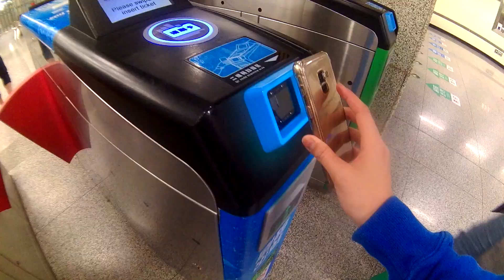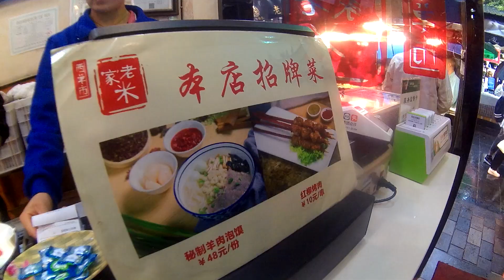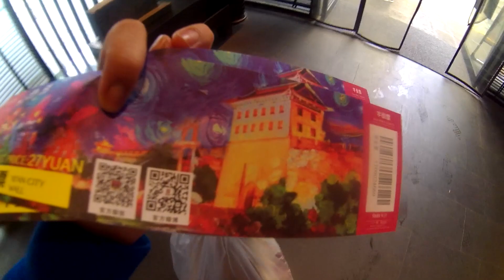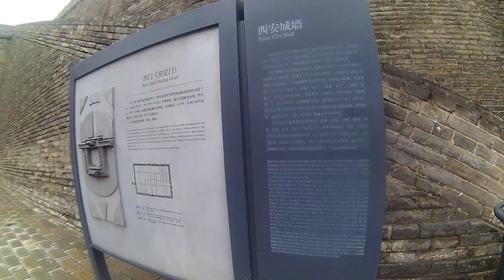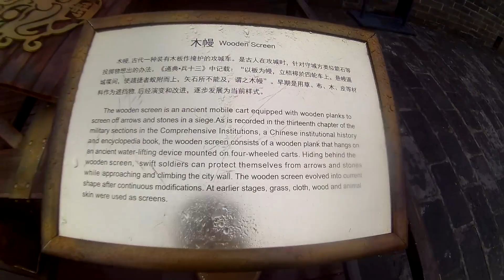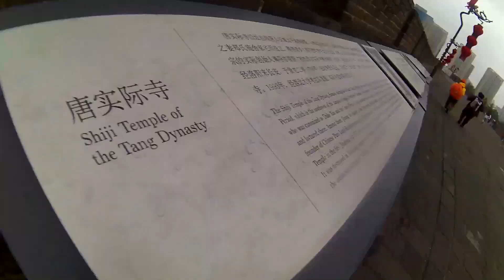Trip to Xian - Day 3 (China Trip)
Hari guys! Day 3!

Hari ke-3 ini kita kembali explore kuliner sedikit, kemudian jalan-jalan ke City Wall nya Xian. In chinese: 西安城墙 (Xī 'ān chéng qiáng)

Jadi pada zaman dulu saat masih ada peperangan, tepatnya pada zaman dinasti Ming dan Qing, Cina membangun City Wall a.k.a benteng pertahanan mereka di setiap masing-masing kotanya. Dan yang di Xian termasuk yang paling tua. Jadi sebenarnya di sebagian besar kota di Cina ada City Wall nya masing-masing yang sekarang sudah terbuka untuk turis. Walaupun bentuknya rata-rata hampir sama, tapi ada vibes yang berbeda loh!
Ngomong-ngomong, total panjang city wall ini 14km loh! Pantas aja sampai ada yang sewain sepeda di sana.

Nah, berhubung di hari day 1 kita terlambat berkunjung kesana karena sudah keburu tutup, jadi hari ini Audrey dan Vania jalan-jalan ke City Wall nih. Ci Josephine skip nih karena sebelumnya dia sudah pernah mengunjungi City Wall-nya Xian. Jadi, sebagai gantinya dia explore Xian sendirian deh. Berani banget ya ey.

Nah setelah ke City Wall kita juga ada berkunjung ke Giant Wild Goose Pagoda. In chinese: 大雁塔 (Dà yàn tǎ)
Dan ini salah satu bangunan Buddhist yang bersejarah di Xian, yang dibangun pada masa Dinasti Tang. Salah satu fungsi dari Pagoda ini adalah tempat penyimpanan sutra (catatan mantra Buddhist) dan figur dari Buddha Gotama yang langsung dibawa dari India ke Cina.